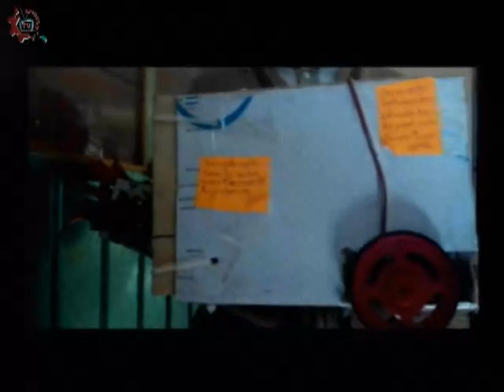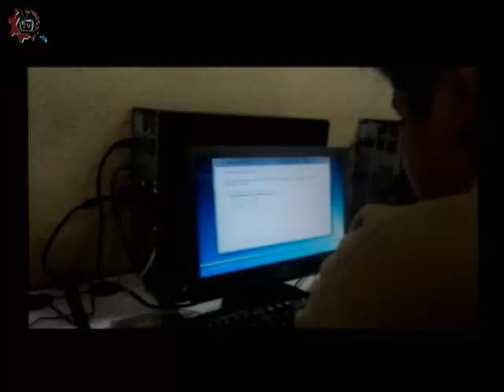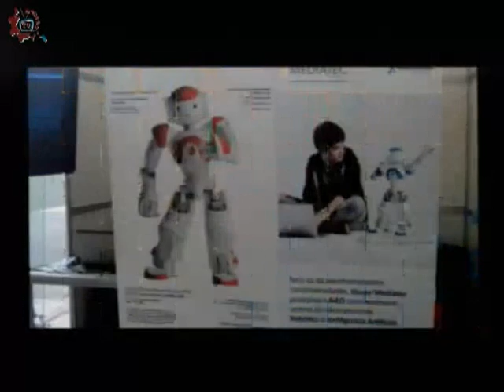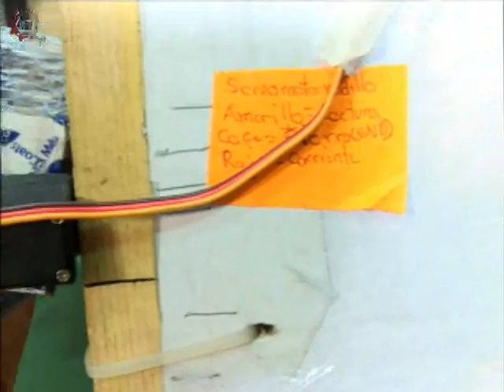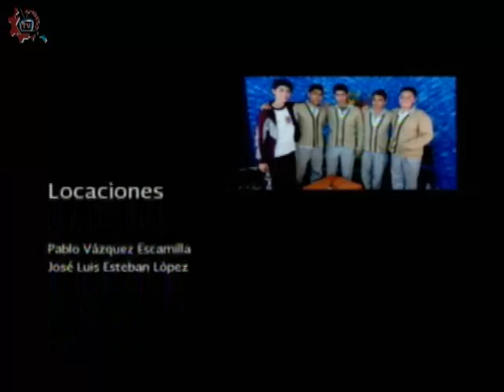20160304-CE1516/Nuestros alumnos/Laboratorio de tecnología -EST 92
Nuestros alumnos. Laboratorio de tecnología. EST 92. Invitados: Kevin, Melvin, Dylan, Ernesto, Miguel. Conduce: Germán Olivares. Fecha de emisión: 04 de marzo de 2016. Este y otros programas los puedes ver